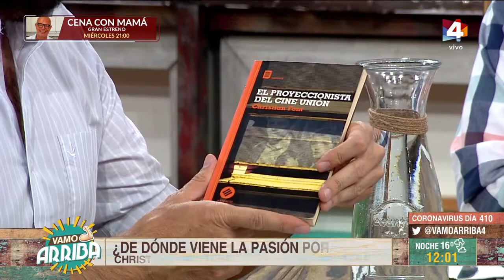Vamo Arriba - Unos Oscar atípicos: Christian Font sobre los premios en pandemia